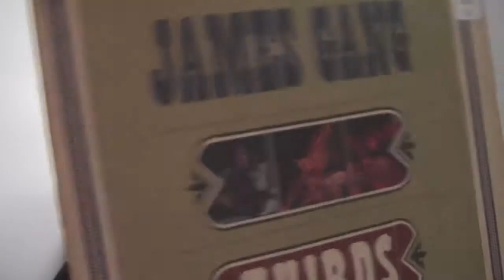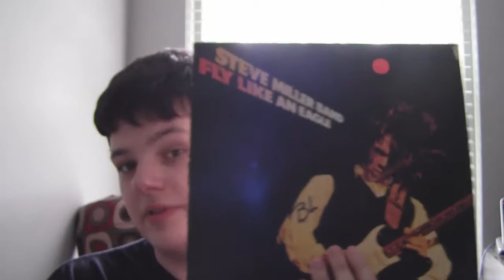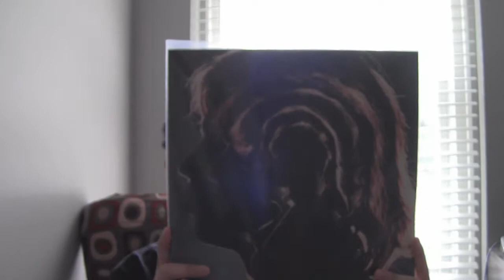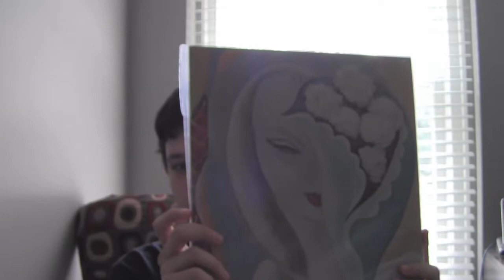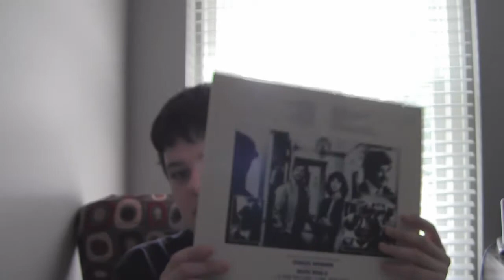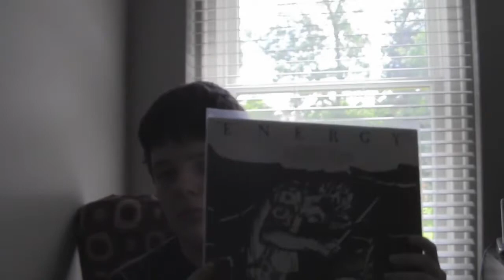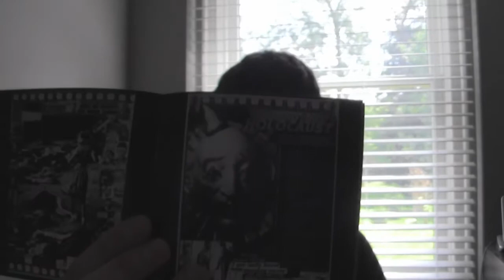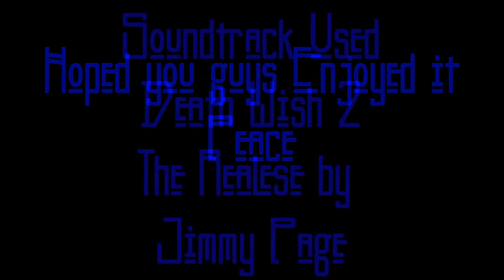Vinyl Update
This is a massive vinyl update enjoy lots of cool and rare stuff shout outs to peter kent and robert z